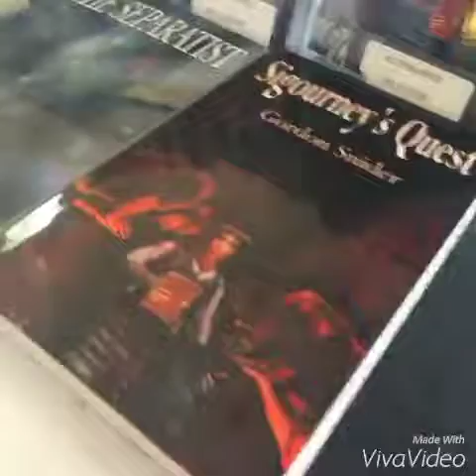SUBWAY AND SWIMMING!?!! Vlogmas Day 3!!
Hey guys!!! In this video we good Subway and we go swimming!! We also meet an awesome author, Gordon Snider!!! You should really check him out!!! Bye!!